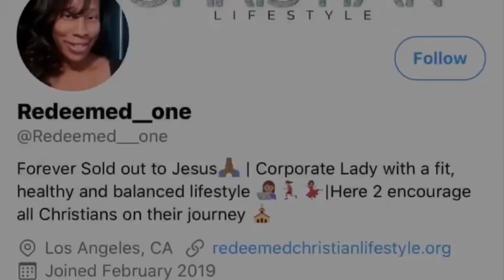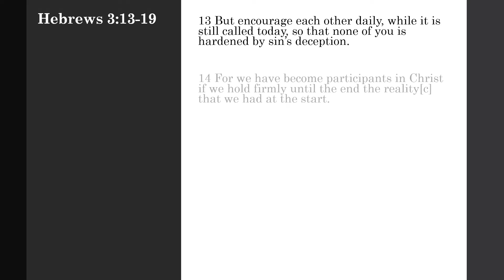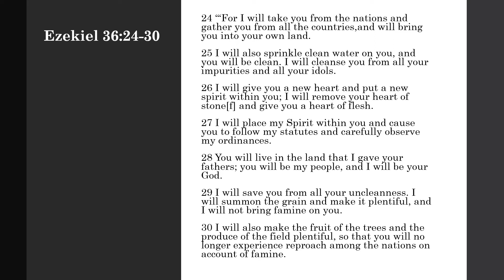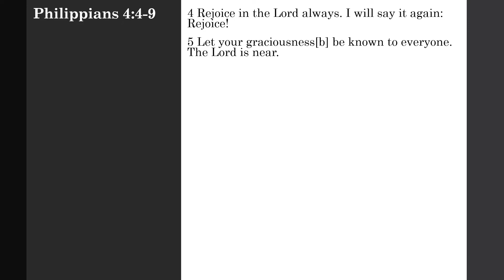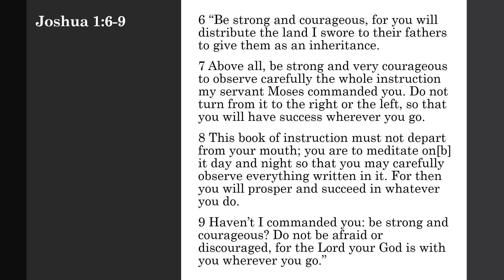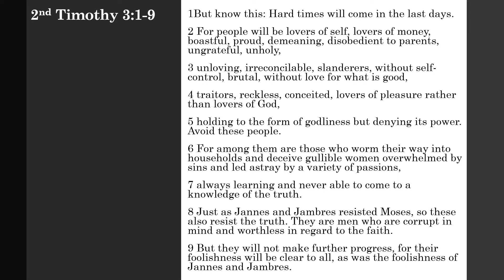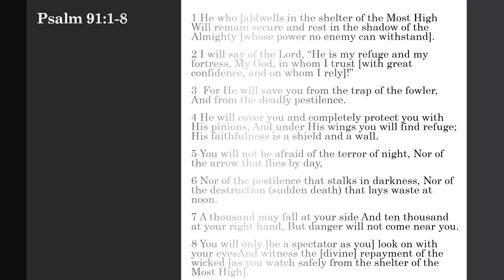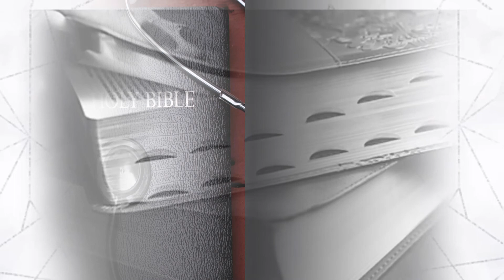Coronavirus Update - Bible Study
Welcome to Episode 9 of Transformation Tuesday Bible Study! Tonight's topic is, "Right Responses & Remedies for a Restless Reality".  This is a Spiritual Survival kit for COVID-19. We will be studying multiple scriptures in the Old and New Testament!